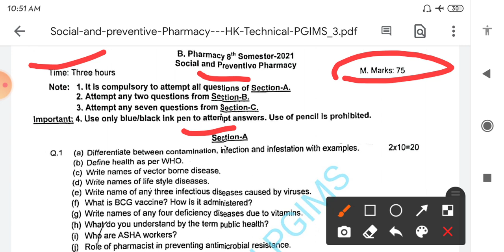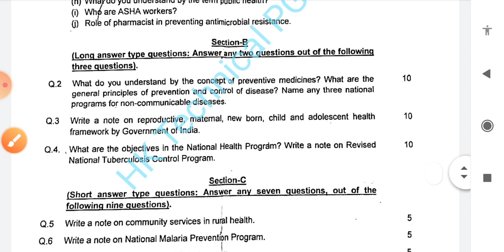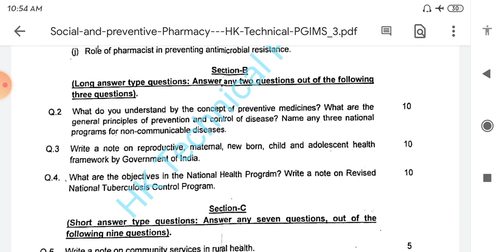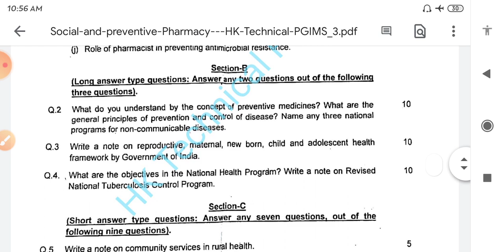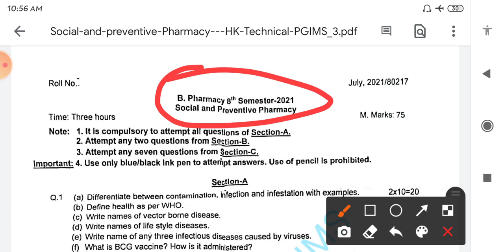Social & preventive pharmacy l previous year question paper l important questions l B.pharm 8th sem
Topic - previous year question paper
Sub - social and preventive pharmacy